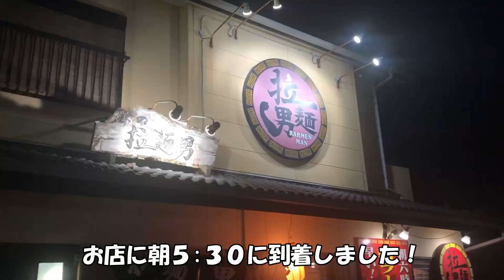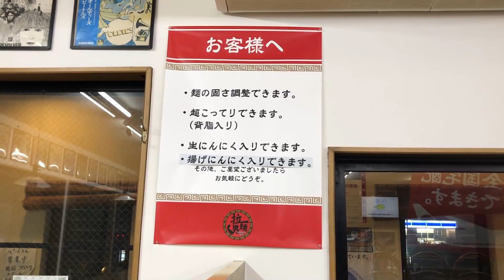【早朝の超ど豚骨】宮崎市超人気店『拉麺男』(ラーメンマン）に病みつき▽新企画‼鹿児島ラーメンYouTuberが宮崎ラーメンを食べる「ツキイチ宮崎」第一弾！▽飯テロ▽190杯目▽宮崎ラーメン1杯目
2021年、今年から新たな新企画、鹿児島ラーメンも宮崎ラーメンも食べて両者の良さを知ることで、鹿児島ラーメンをもっと深くしる。大隅地域の鹿児島ラーメンは宮崎の流れも汲んでいる傾向があるので、宮崎ラーメンを食べて大隅地域の鹿児島ラーメン文化を知る。
そんな企画、題して「ツキイチ宮崎」です。
毎月、１店舗ですが、宮崎ラーメンの動画をアップしてきますので、お楽しみに！
今回は、その第一弾といたしまして、宮崎市でも大人気店「拉麺男（ラーメンマン）」さんに、朝開店するのを待つ為に、5時30分にお店に到着しました。
ラーメンwalker宮崎県版で初めて殿堂入りしたお店。
さすが、県内でもホントに人気のある旨さだと、納得する一杯でした。
鹿児島にも、朝ラーのお店増えて欲しいと思いながら帰鹿したところでした。

★拉麺男★
【所在地】
宮崎県宮崎市村角町坪平１２２１−１

映画「大綱引きの恋」公式webページ